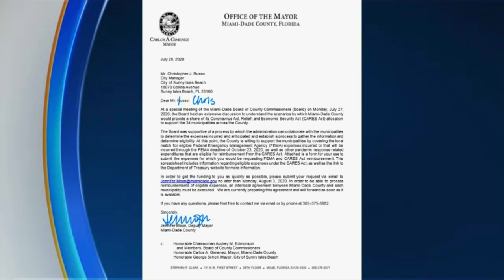Representatives Of 16 Cities In Miami-Dade Blast County Mayor Over COVID Relief Funds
CBS4's Peter D'Oench reports the representatives, which included mayors, vice mayors and city commissioners, believe they've been cheated out of federal funds they are owed.